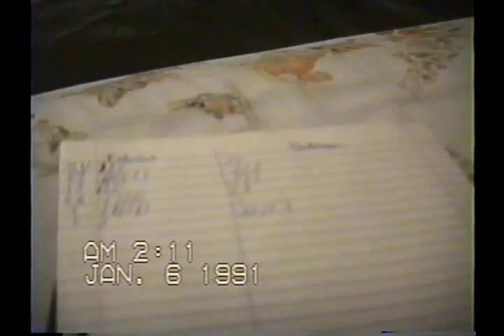RELEMBRANDO O INÍCIO DOS ANOS 90